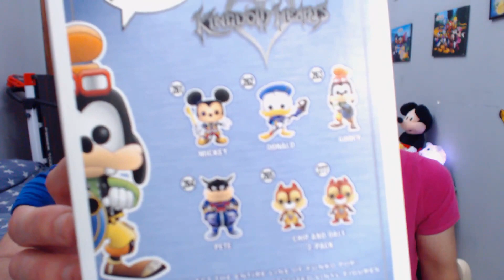KINGDOM HEARTS - Funko POP Figuras UNBOXING ! | Español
Muy buenas Corazones y bienvenidos a un video mas con las Xidas!

Hoy os traemos un UNBOXING o showcase de las Figuras de Funko POP de de los personajes Disney en KINGDOM HEARTS. En un futuro puede que hagamos un sorteo de una de estas figuras, dejad en los comentarios que Funko POP os gustaria para el SORTEO! Tambien hicimos una colaboracion con nuestro amigo Light Key de un CHALLENGUE de QUIEN ES QUIEN version Kingdom Hearts, esta subida la primera parte en su canal, podeis verla si quereis!

Tambien los Comentarios y Likes nos animan mucho.
Muchísimas gracias por el apoyo! Os queremos Corazones!

♛ DONAR
Quieres ayudar en el canal?

♛ INFORMACIÓN
♥ Juego: KINGDOM HEARTS
♥ Plataforma: ps4 | xbox one